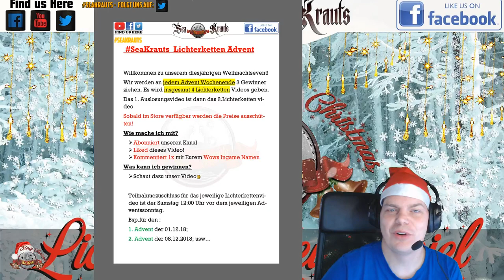Advent Lichterketten Gewinnspiel Video 1 von 4 - deutsch - World of Warships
Unser 1. von 4 Lichterkettenvideos. Wir ziehen an jedem Samstag vorm Adventssonntag 3 Gewinner!

SeaKrauts Lichterketten Advent

Willkommen zu unserem diesjährigen Weihnachtse-vent!
Wir werden an jedem Advent Wochenende 3 Gewin-ner ziehen. Es wird insgesamt 4 Lichterketten Videos geben.
Das 1. Auslosungsvideo ist dann das 2.Lichterketten vi-deo
Sobald im Store verfügbar werden die Preise ausschüt-ten!

Wie mache ich mit?
 Schaut dazu unser Video😊

Teilnahmezuschluss für das jeweilige Lichterketten-video ist der Samstag 12:00 Uhr vor dem jeweiligen Adventssonntag.
Bsp.für den :
1. Advent der 01.12.18;
2. Advent der 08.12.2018; usw…

🎧Teamspeak:
🎧SeaKrauts.teamspeak.de
🎧PW:Bismarck